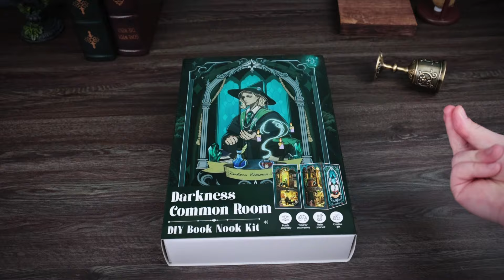New Arrival/Darkness Common Room/Cutebee Diy Book Nook Kit! Back Us on Kickstarter!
In this marvellous world, mysterious power fills every corner, making it impossible for people to immerse themselves in it. Designers, like everyone else, have fantasised about defeating witches in their own magical world using mystical magic spells, and now we are going to take you through this magical door to showcase an unrivalled product - "Darkness Common Room" - which will take you on a journey through the night of mysteries and magical powers.